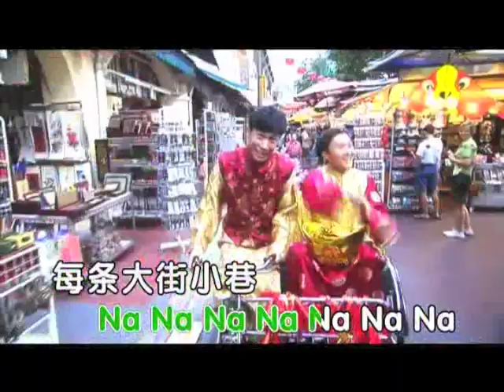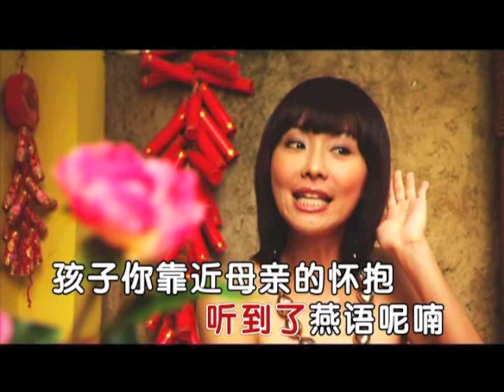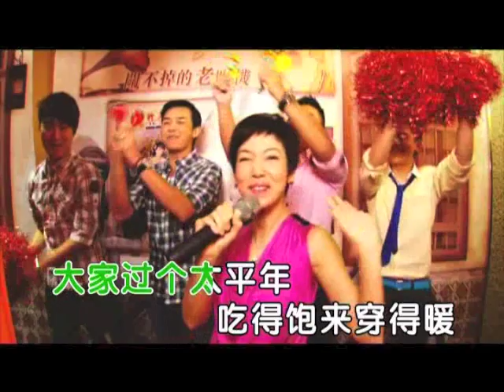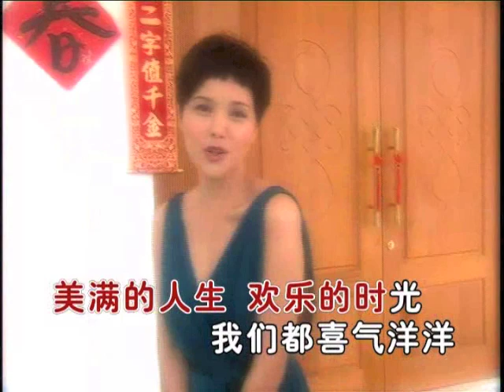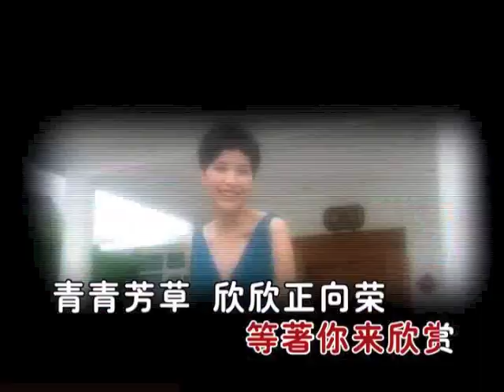新传媒群星贺岁：金虎迎富贵/ Mediacorp CNY Album 2010 (2010 DVD Release) （Karaoke Track/伴唱版）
I know I have uploaded this already, but I thought i'd release the karaoke language track to this video for your enjoyment to singing along to.
Ripped from the 2010 DVD Release.
Songs/歌曲
1) 富贵年年发虎财 - 范文芳，李铭顺
2) 恭喜恭喜鼓虎劲 - 杨伟烈，陈泂江
3) 万事如意庆虎年 - 戴阳天， 欧萱， 黄俊雄， 郭惠雯， 张振寰
4) 大地回春添虎福 - Auntie Lucy （周崇庆）， 林佩芬， 萧嘉惠
5)  合家欢乐迎虎岁 - 陈澍城， 郭淑嫻， 林明伦，许美珍
6)  招财进宝壮虎威 - 陈莉萍， 黄文永， 林湘萍， 李心鈺，蔡佩璇
7)  春暖花开接虎运 - 黄秀玲， 王徵， 琪琪， 林有懿
8)  大家过个金虎年 - 郭亮， 钟琴， 王绿江， Pornsak， 李腾
9）嘻嘻哈哈过新年 - 陈世维，陈迪雅，卓轩正，阮诗凯，范平庚，许政宁 (from 2008)
10）喜气洋洋 - 郑惠玉 (from 2009)